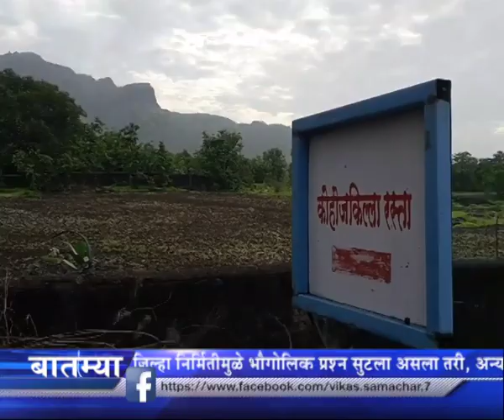ऐतिहासिक कोहोज किल्ल्याला दगडखाणींचा फटका.